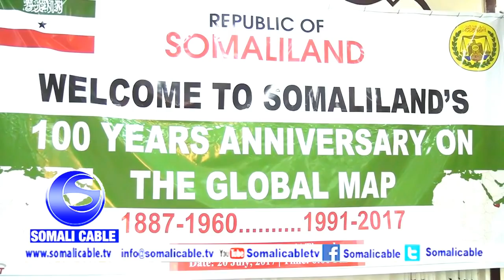Warka Xuska Iyo Weynaynta 100 Guurada Kaso Wareegtay Markii Somaliland Maamka Dunida Lagu Daray